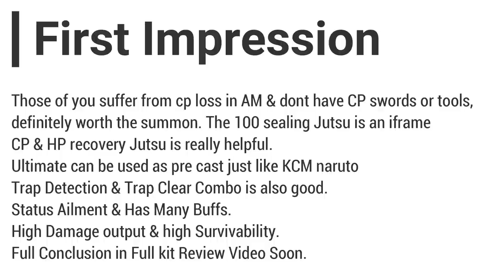Tsunade (Great Ninja War) Solo Attack Mission Showcase +Short Review | Naruto x Boruto Ninja Voltage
Thanks to AddyUchiha for the Attack Mission Video.